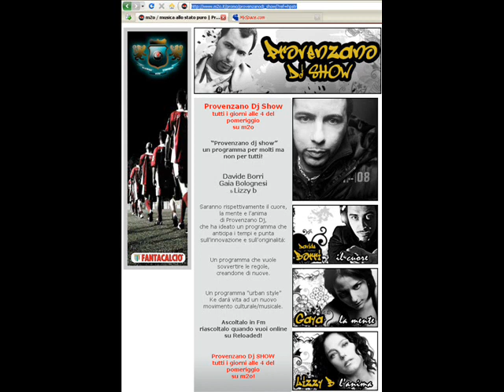new!!! Provenzano dj mashup Davide Borri Lizzy B vs. Arias U2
Arias & U2 Vs. Davide Borri & Lizzy B. - Twelve Vs. With Or Without You (Provenzano Dj Mash Up)
m2o baby!!!